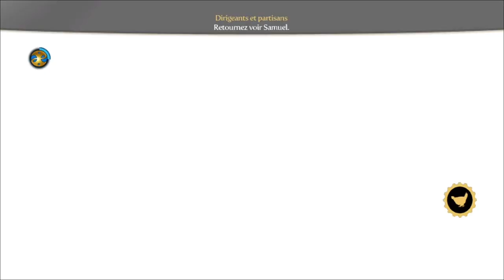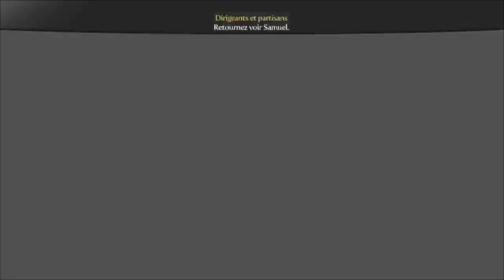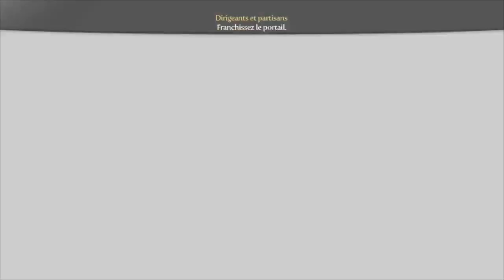FABLE 3 | JE DEVIENS UN POULET